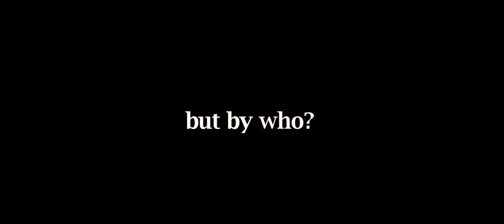Who killed yuna?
well this is my best ff video ever.. geuss i ^^